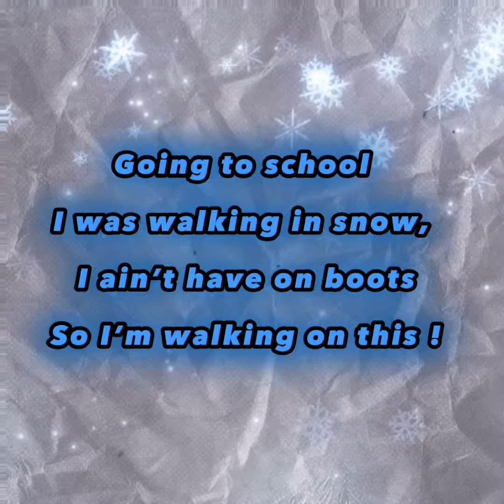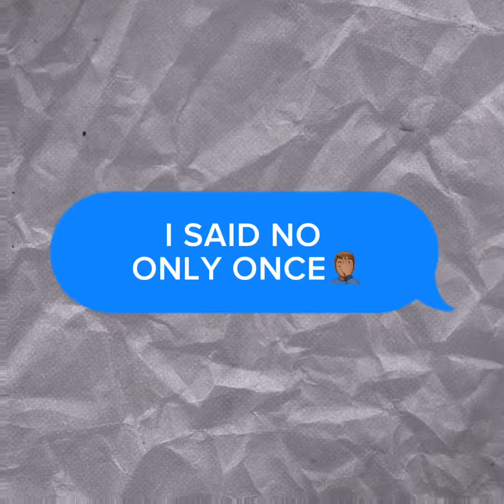StoryOfPito- Unguardable (Official Lyric Video)